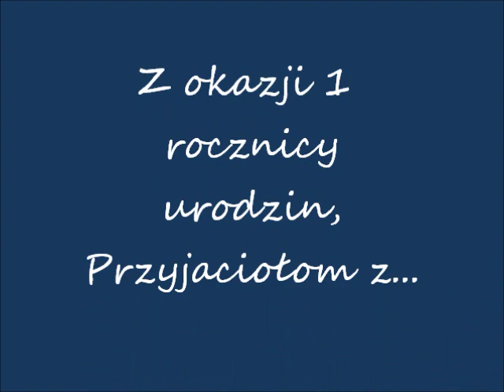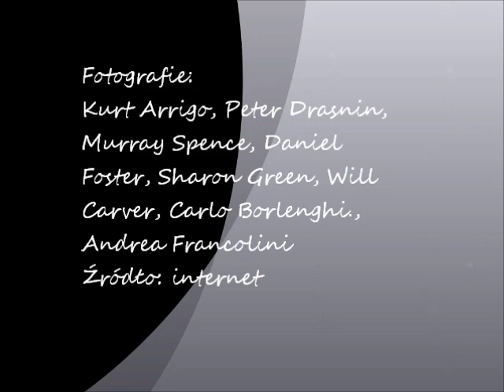"DWIE POGODY" Grzegorz "GooRoo" Tyszkiewicz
"Dwie pogody" sł. Mirosław Łebkowski, Stanisław Werner
muz. Henryk Klejne
PIOSENKA - PREZENT DLA PRZYJACIÓŁ Z OKAZJI 1 URODZIN POLSKIEGO YACHT KLUBU Z CHICAGO Z NAJLEPSZYMI ŻYCZENIAMI POMYŚLNYCH WIATRÓW!!!